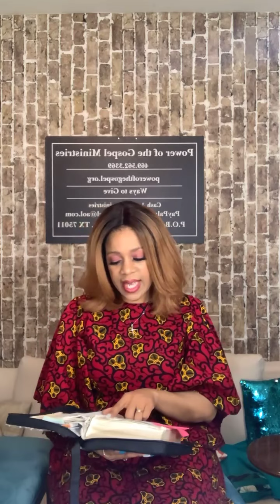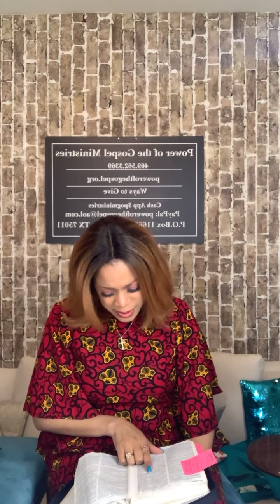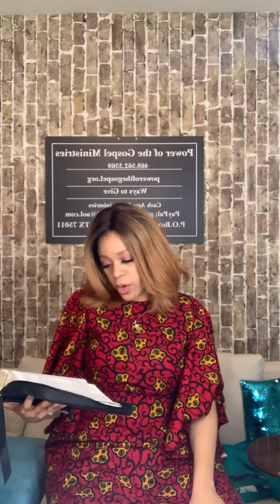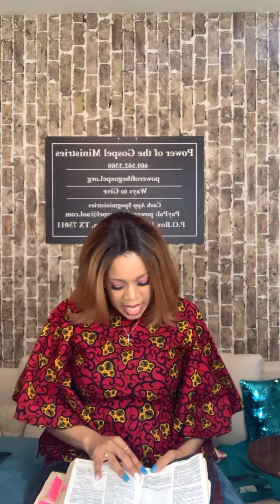3.18.21*From Possibility to Reality - Don’t get lost in the Possibility- Krystal Henry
Don’t get lost in the possibility, feasibility, probability and doubt what God has set for your destiny!!! Colossians 4:1-6; Genesis 18 & 21; Luke 18:27 ** with men things look impossible but with GOD ALL THINGS ARE POSSIBLE!!!